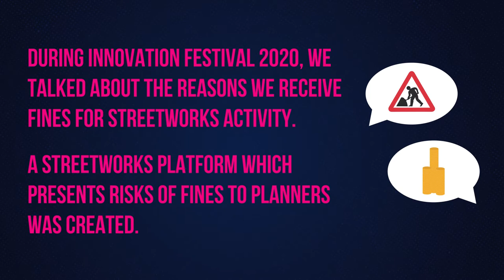Skewb Streetworks Platform